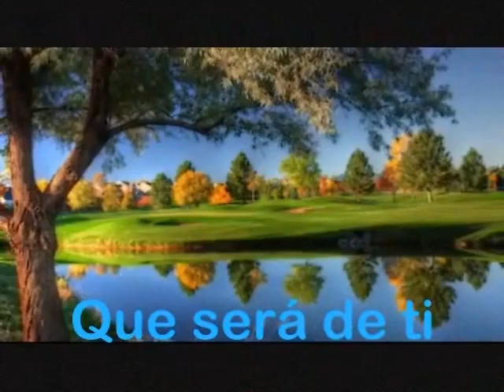Que será de ti : Jacel, Prod: Ricardo Aracena Rojas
Video  clip de cantante Jacel